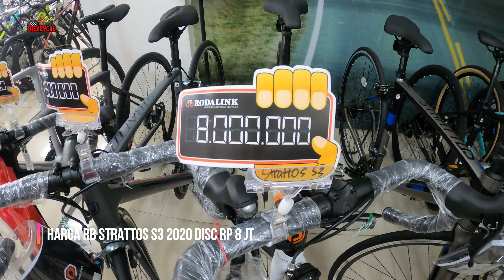Gowes Mampir ke Toko Sepeda Rodalink Cibubur Liat Roadbike Strattos S2 S3 S4 S5 dan S8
Dalam perjalanan pulang gowes dari Beranda Kahyangan, saya dan teman-teman mampir ke Rodalink Cibubur untuk melihat-lihat Roadbike Strattos. Saat kami datang di Rodalink Cibubur ready stock roadbike Strattos S2, S3, S4, S5 dan S8 ( strattos S7 kosong ).

Buat goweser yang lagi ngicer roadbike Strattos langsung tonton videonya sampai habis ya, karena saya sempat menguji bunyi hub freehub Strattos S8.

Yuk saksikan videonya sampai habis :)

Salam gowes Indonesia.

Kontak channel Trexcycle : trexcycleindonesia at gmail dot com